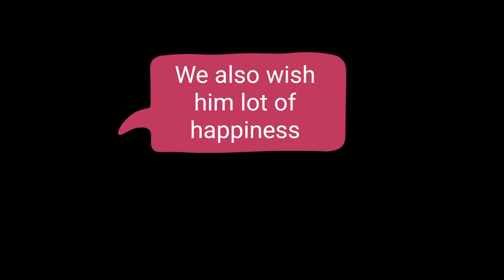Kane williamson daughter pic,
New Zealand captain kane williamson has uploaded the update about become father,